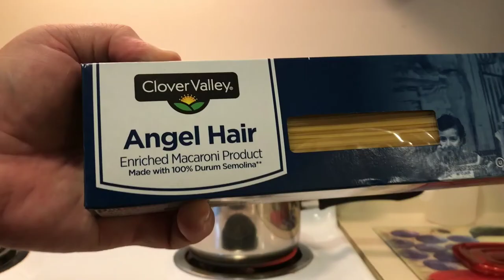Naked Spaghetti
No spaghetti sauce mean, Naked Spaghetti